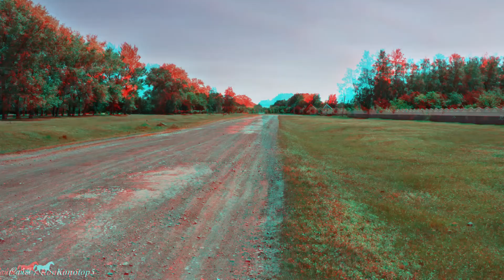3D Конотоп, Велика прогулянка Загребеллям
Прогулянка містом Конотоп по мальовничим вулицям та полям Загребелля в 3D